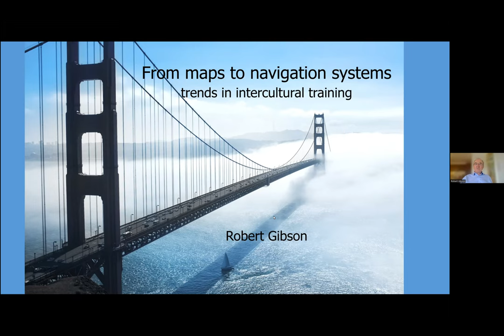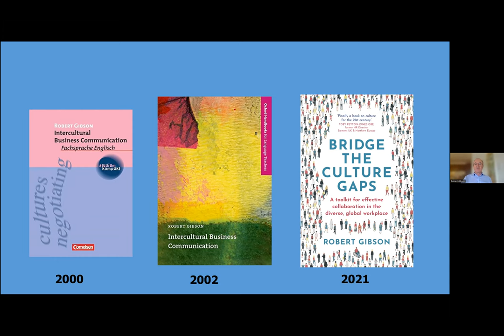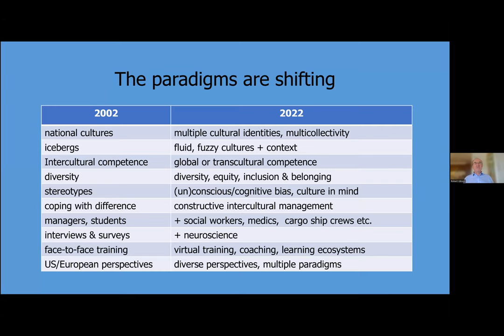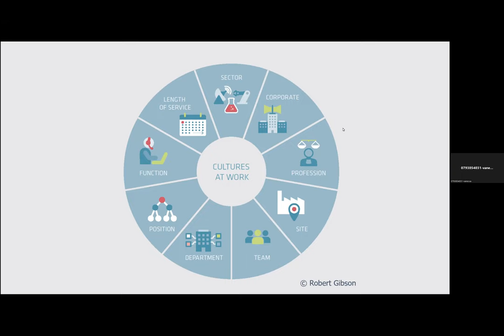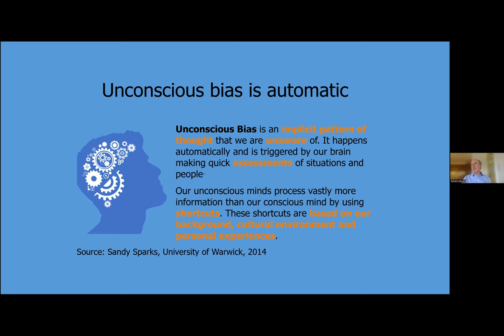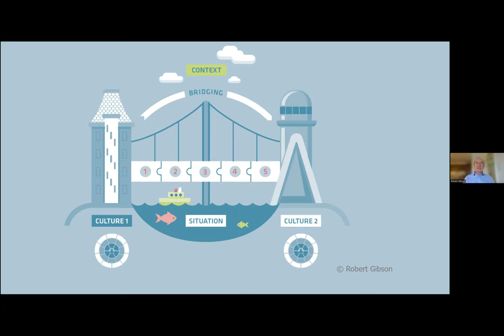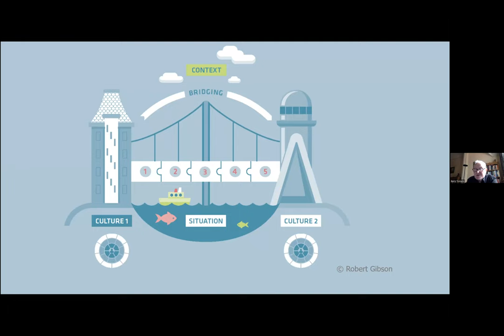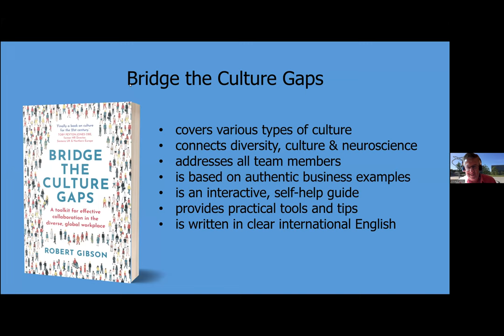From Maps to Navigation Systems – Trends in Intercultural Training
Robert Gibson | From maps to navigation systems – trends in intercultural training

Abstract:
Things have changed a great deal in the intercultural field in the last 20 years. Fundamental questions are now being asked about the foundations of intercultural education, training and research. This session will explore three of the key trends.

For many years intercultural training was based firmly on the work of Geert Hofstede and other researchers into national cultural dimensions. While appreciating the vital contribution of the pioneers, interculturalists are now looking for new ways of reflecting the complexity of intercultural interactions, taking into account multiple cultural identities in different contexts.

More and more interculturalists are also getting involved in Diversity, Equity, Inclusion and Belonging. While this seems like an organic development and a natural alliance, there remain considerable challenges in connecting intercultural research and training, while at the same time responding to urgent political demands for systemic change.

With the help of the latest technology neuroscientists are providing exciting new insights into how the brain works and discovering how stereotypes and the cultural filters we develop in the course of our lifetime influence our behaviour. Behaviouralists are developing powerful nudging techniques to influence the decisions people make.

Bio:
Robert Gibson is an interculturalist with over 30 years’ experience of intercultural competence development in business and education.

He was responsible for intercultural consultancy and training in the global engineering corporation Siemens AG for 18 years. As well as leading a team of intercultural experts, he managed international change projects and was a member of the Global Expert Team which designed and implemented an award-winning Diversity and Inclusion initiative for over 230,000 employees worldwide.

He was first involved in international education while a school teacher in rural England during which time he ran projects in Germany, Austria, Poland and Hungary for the Council of Europe and UNESCO.  He went on to become a lecturer at the University of Munich, an adviser on vocational education to the Bavarian Ministry of Education, and Head of Department at Ingolstadt School of Management. He has been a Guest Lecturer at the University of the Arts in Berlin and Visiting Professor at the Business School of the University of Bologna, teaching Intercultural Management on Global MBA and MA programs.

He is a former Vice-President of the Society for Intercultural Education, Training and Research (SIETAR Europa) and a founder and Member of the Advisory Board of SIETAR Deutschland.

▫️Facebook:@ICC-The International Language Association
▫️LinkedIn:@ICC-the International Language Association